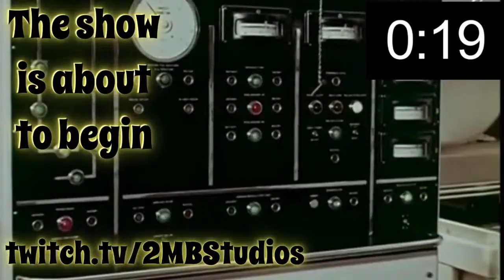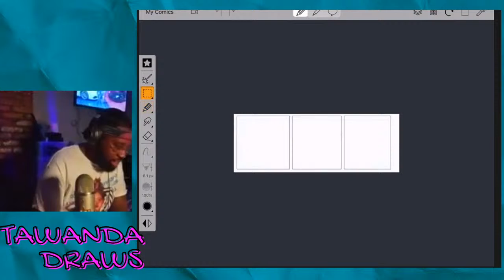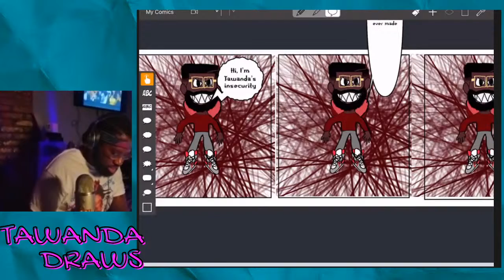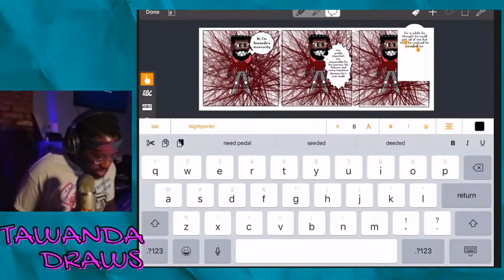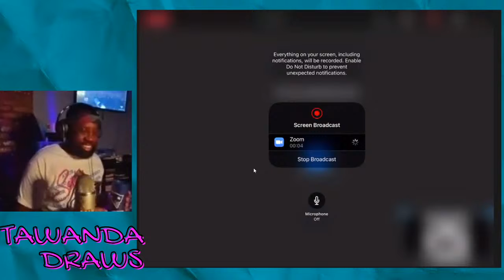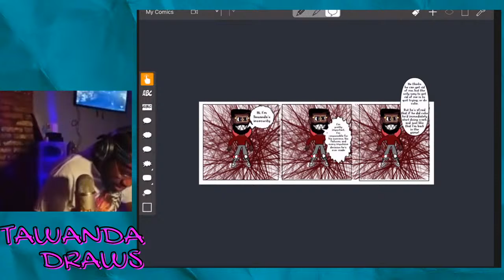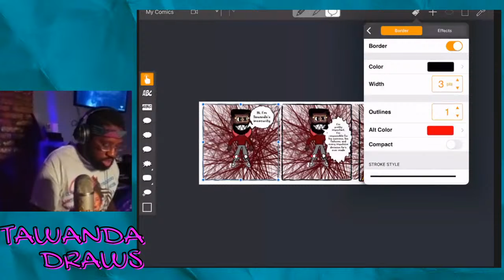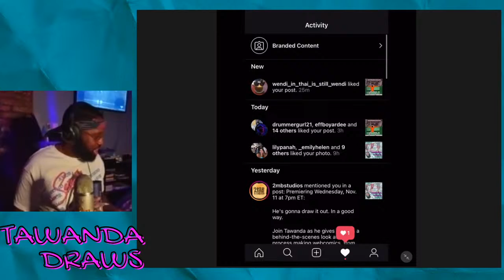Drawing with Tawanda